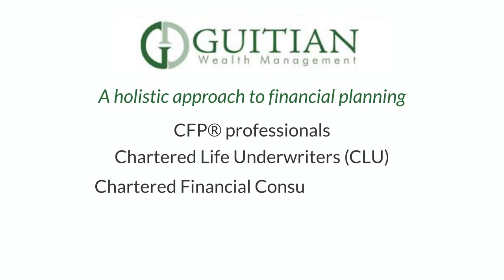Financial Explainer Video for Israel Guitian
Financial Advisor Marketing Videos are now necessary for:
*Financial advisor marketing plans
*Financial advisor marketing strategies
*Financial advisor social media marketing